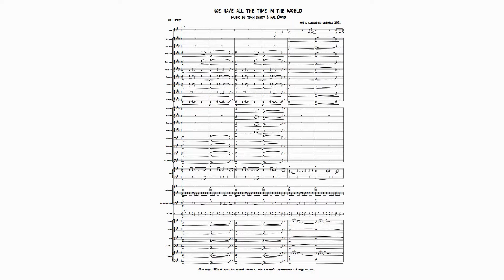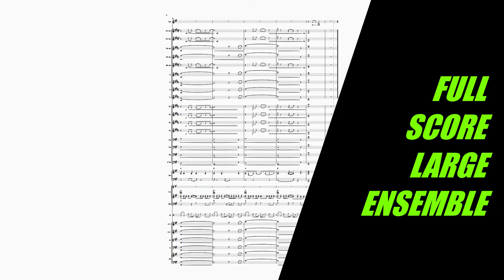We have all the time in the world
My arrangement of the beautiful song by John Barry and Hal David and performed by the legendary Vocalist and Trumpeter, Louis Armstrong for the James Bond film, On her Majesty's Secret Service in 1969. It is also featured in the most recent James Bond film. This is arranged in the original key with other keys available and although written out with a large ensemble in mind to achieve a rich sound this arrangement will work with a combination of instruments. Smaller arrangements will be done.  There is a String section which is doubled in the clarinets at times and they are also reduced into a keyboard such as the NORD that I use.
The keyboard part is written out fully rather than just chords and this complete arrangement is available to buy on Sheet Music Direct and Sheet Music Plus.

This score:
Solo Vocal
Baritone Saxophone
Clarinet 1
Clarinet 2
Clarinet 3
Clarinet 4
Trumpet 1
Trumpet 2
Trumpet 3
Trumpet 4
Trombone 1
Trombone 2
Trombone 3
Bass Trombone
Piano
Guitar with transcribed solos
Electric Bass
Drums
Violin 1
Violin 2
Viola
Cello
Reduced Keyboard Strings